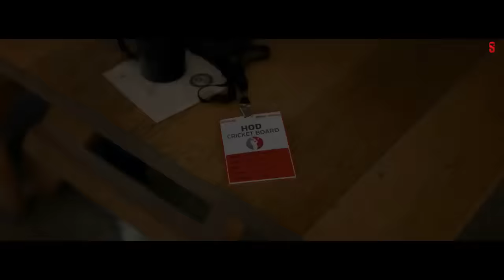Dhoor Pendi-2 New Punjabi Song | Kaka New Song | Latest Punjabi Songs 2023 | Sad Songs 2023